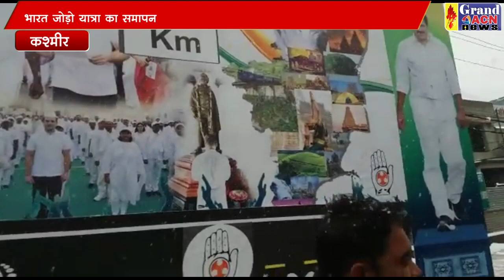bharat jodo yatra samapan